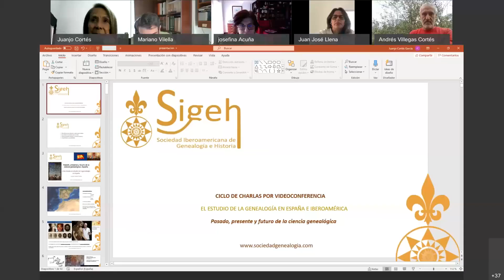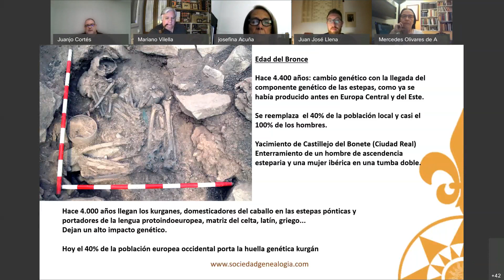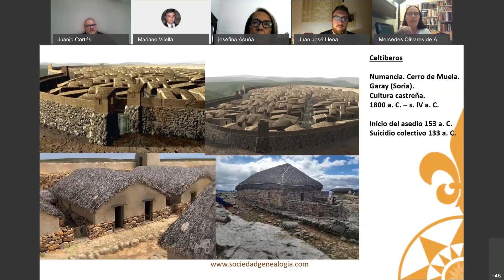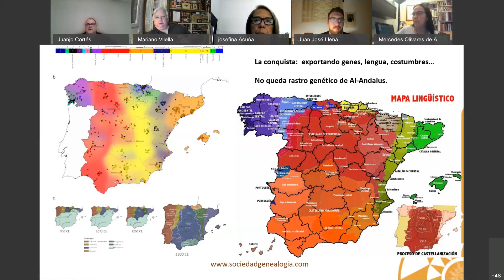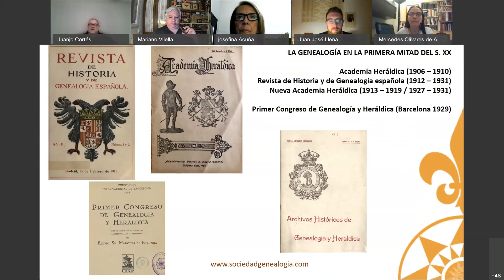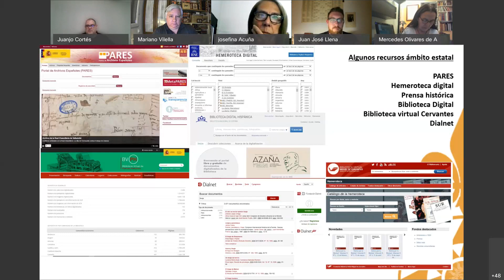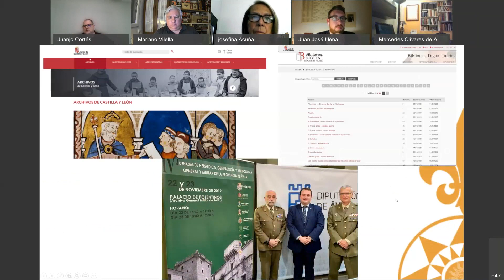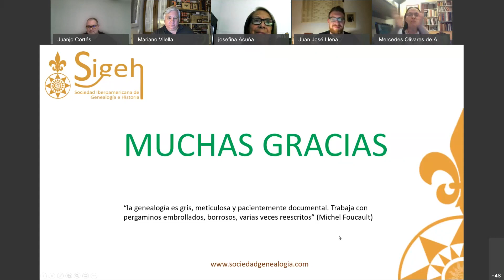Estudio de la genealogía en ESPAÑA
Conferencia de Juan José Cortés i García sobre España, del Ciclo de Charlas sobre el estado de la genealogía en Iberoamérica y España.